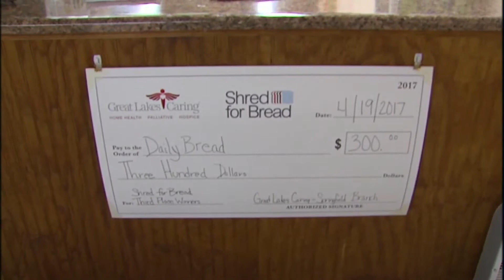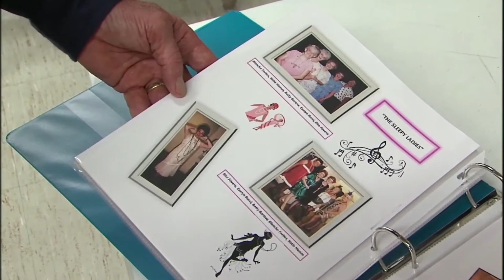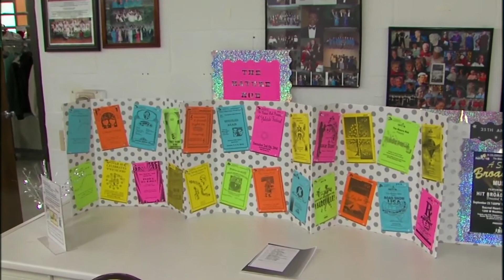IL Stories | Senior Center 50th Anniversary | WSEC-TV/PBS Springfield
The Sangamon Co. Senior Center is 50 years old... here's a typical day.